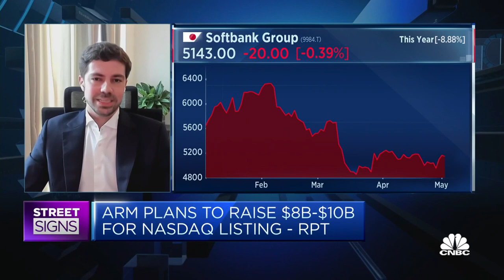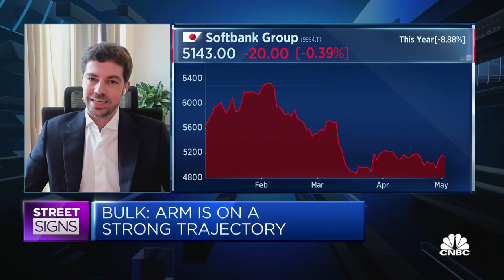Arm IPO will make it easier for Softbank to dispose of its assets, says analyst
Rolf Bulk of New Street Research says Softbank can use part of the proceeds from Arm's initial public offering to finance a new buyback.